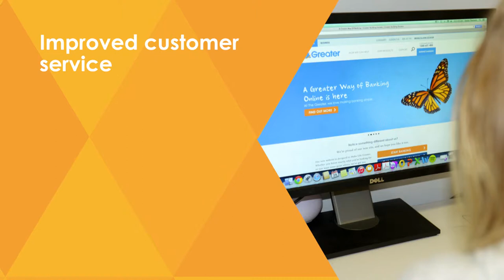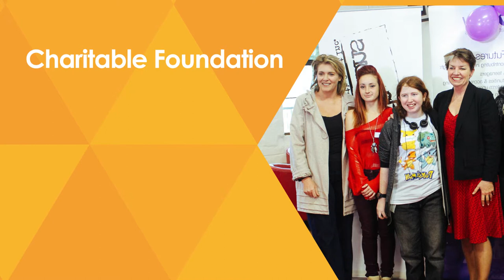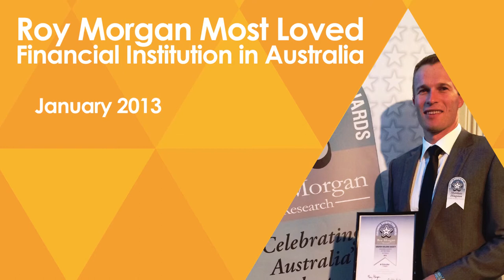Greater Year in Review - our 2014 Annual Report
For 70 years, The Greater has grown from strength to strength.
Now, with over $5 billion in assets under management, our more than 700 staff serve over a quarter of a million customers.
We've spent the last 12 months delivering on our promise as an organisation to be 'always, customer first', through improving our online and traditional service channels, and directing funds and support where it is most needed in our communities of operation.
See for yourself - this is The Greater Annual Report for 2014.